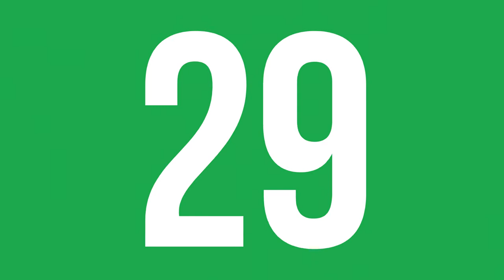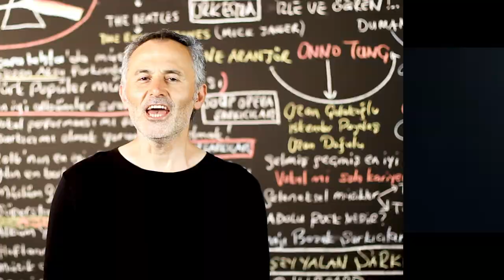En Çok Dinlenen Şarkılar (17 - 24 ARALIK 2020) - ŞAFAK KARAMAN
2020 ŞAFAK KARAMAN MÜZİK

17 - 24 ARALIK 2020 haftasının en çok dinlenen şarkıları bu videoda... Dinlenme raporlarına göre hazırladığımız video Youtube'da yer alan  en gerçek listedir. İyi seyirler.

1-Reynmen - Melek
2-Tuğkan - Kusura Bakma
3-Madrigal - Seni Dert Etmeler
4-Contra - Islak Kum
5-İkilem - Bir Sebebi Var
6-Emir Taha - Huyu Suyu
7-Zeynep Bastık - Boş Yapma
8-Bilal Sonses & Yıldız Tilbe - Hasbelkader
9-Bege -Nazar
10-Mustafa Ceceli & Ekin Uzunlar - Öptüm Nefesinden
11-Uzi - Makina
12-Gazapizm - Unutulacak Dünler
13-Pinhani - Dünyadan Uzak
14-Zeynep Bastık & Anıl Piyancı - Bırakman Doğru Mu
15-Harman - Bege
16-İkiye On Kala - Kafamda Kentsel Dönüşümler
17-Yaşlı Amca - Yıldızlara Bak
18-Ceg - Ölümün Kuzeni
19-Mabel Matiz - Toy
20-Ceg - First Class
21-Evdeki Saat - Uzunlar
22-Eko Fresh, Killa Hakan, UZI - Turkish Nightmare
23-Xir - Sallan
24-Diyar Pala - Uzak Ol
25-Zeynep Bastık & Emir Can İğrek - Dargın
26-Perdenin Ardındakiler - Beni Kendinden Kurtar
27-Mero - Ben Elimi Sana Verdim
28-Kaan Boşnak - Bırakma Kendini
29- Lia Shine - Ben Gibi Bakmaz
30-Perdenin Ardındakiler - Kalbinde Birileri Var
31-Didomido & Eglo G - Nimet
32-Tuğçe Kandemir - Kördüğüm
33-Güneş & UZI - Dua
34-Anıl Piyancı - Yağmurlar
35-Yüzyüzeyken Konuşuruz - Kazılı Kuyum
36-Hadise - Küçük Bir Yol
37-Canozan - Sar Bu Şehri
38-Bedo & Pos - Sana Ne
39-Billie Eilish - Therefore I Am
40-Murda & Ezhel - Bi Sonraki Hayatımda Gel